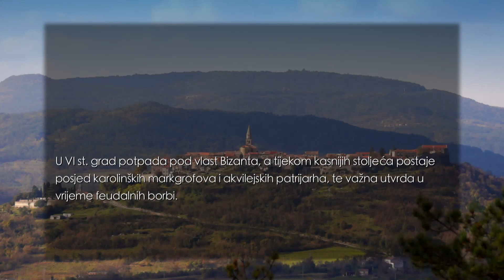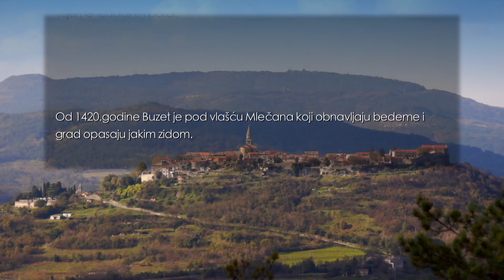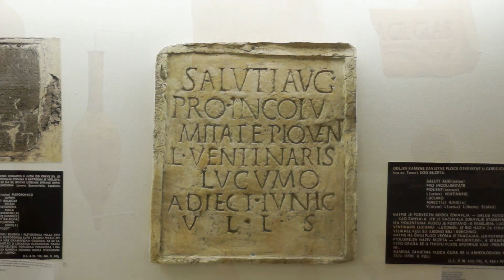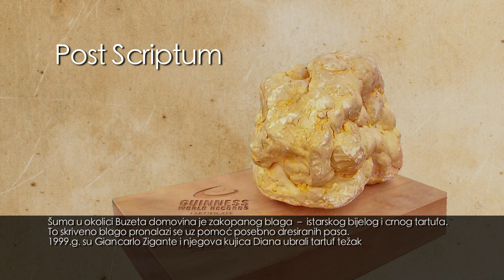Bajkovita Hrvatska: Buzet (BH-105)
Grad Buzet, zajedno s okolicom, poznatom kao Buzeština, smješten je u najsjevernijem unutrašnjem dijelu Istre, na prostoru između tri velika gradska središta: Rijeke, Trsta i Pule, a prvi put se spominje 804. godine, mada njegova naseljenost seže još od prapovijesti. U VI st. grad potpada pod vlast Bizanta, a tijekom kasnijih stoljeća postaje posjed karolinških markgrofova i akvilejskih patrijarha, te važna utvrda u vrijeme feudalnih borbi. Od 1420.godine Buzet je pod vlašću Mlečana koji obnavljaju bedeme i grad opasaju jakim zidom.